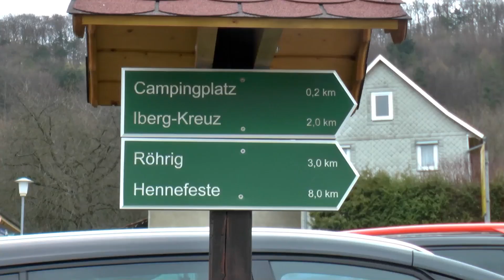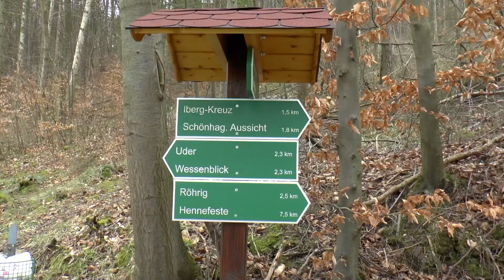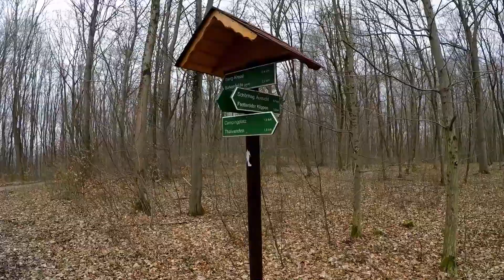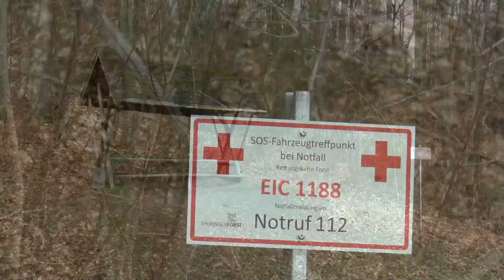Wandern im Eichsfeld Von Thalwenden zum I Berg Kreuz mit schönen Aussichten